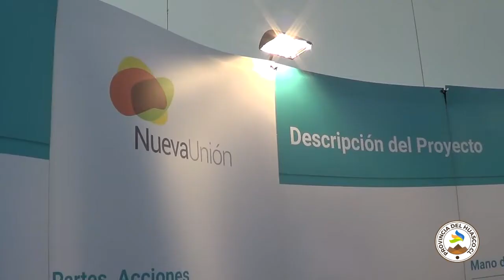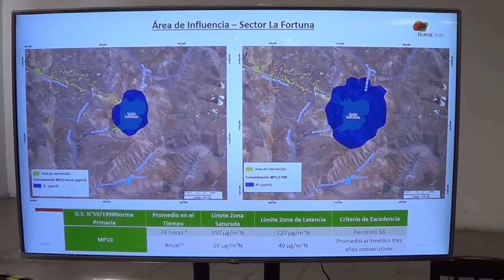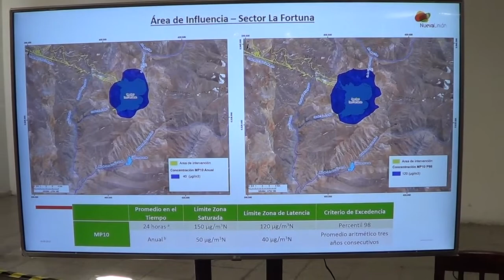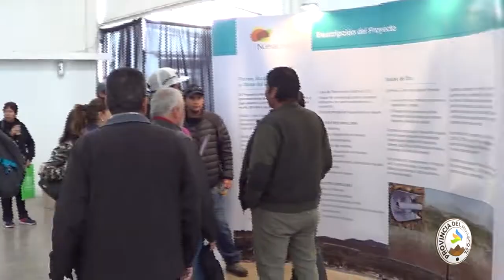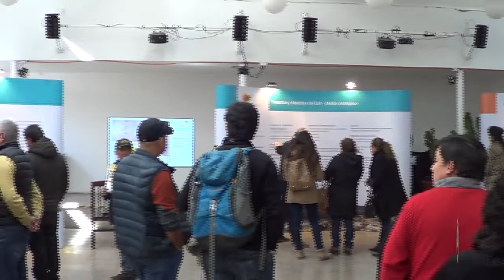PROYECTO NUEVA UNIÓN - 5° RONDA CASA ABIERTA EN VALLENAR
Evento realizado el dia 28 de agosto en la ciudad de Valllenar por el Proyecto Minero Nueva Unión, estuvieron presente la ciudadanía que pudo empaparse de la situación actual de este proyecto también dilucidar dudas referentes a temas ambientales y como será el tipo de trabajo que realizaran en cuanto a el uso de agua , trasporte del mineral hasta el embarque y la ubicación exacta del proyecto y su funcionamiento y operación.
Estuvieron presente en la explicación del proyecto profesionales destacados de este proyecto .
A Cargo de esta actividad estuvo el Gerente de Comunicaciones y Gubernamental Don Esteban Illanes.
Esta actividad se dió a inicio a las 9 am y se dió termino a las 20 hrs.